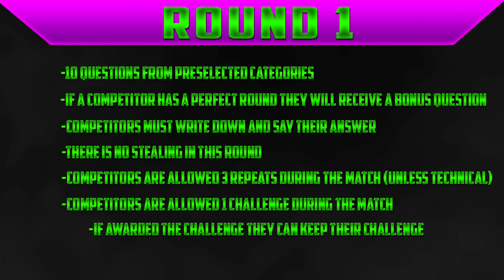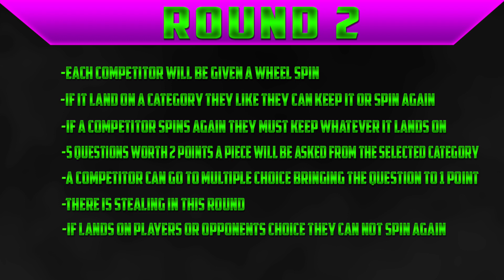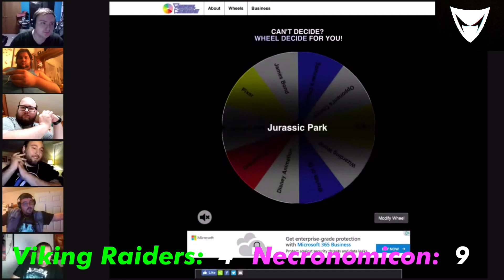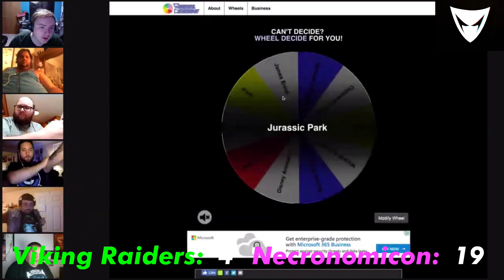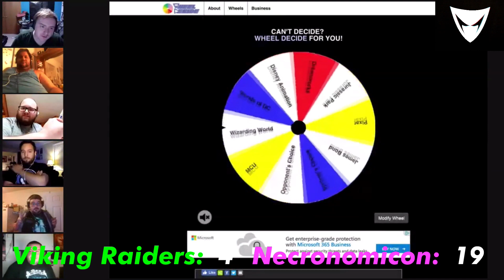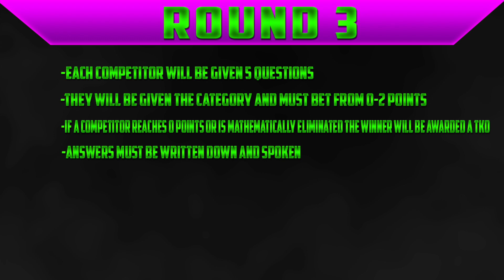Fandom Fights Teams: Viking Raiders vs Necronomicon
In a special debut battle of teams, the Viking Raiders (Matt Graham + Jacob E. West) face off against Mark Aiden Camire & his mystery teammate of Necronomicon. Who will advance in the teams picture?

FOLLOW THE GANG:
~Timothy Smith:

FANDOM TV (Operated by Jim Green)

Thursday: FANDOM FIGHT
            (Operated by Kaleb Koho, Cain McMillan, & Tim Brzakala)

Saturday: NERDGASM
                 (Operated by Brooklyn Vail, Cody Newberry, Tim Brzakala & Kaleb Koho)